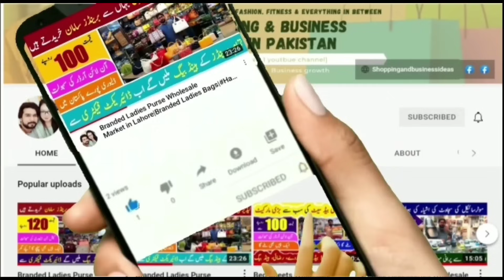Export Leftovers Brands | Jackets | Hoodies | Tracksuits | Kids , Gents , Ladies Garments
Export Leftovers Brands | Jackets | Hoodies | Tracksuits | Kids , Gents , Ladies Garments@shoppingandbusinessideas